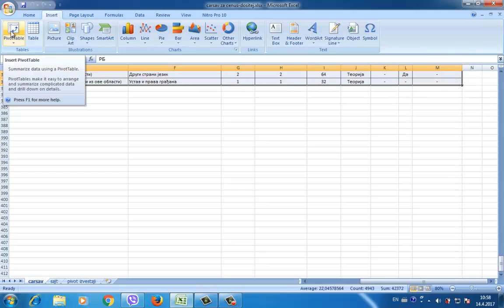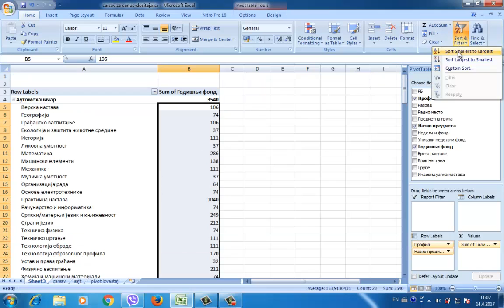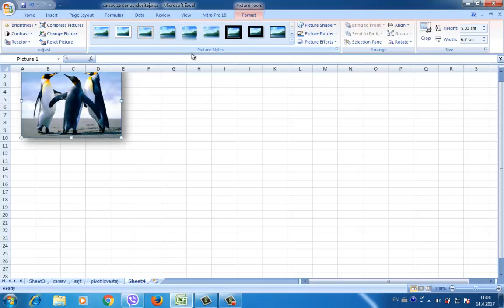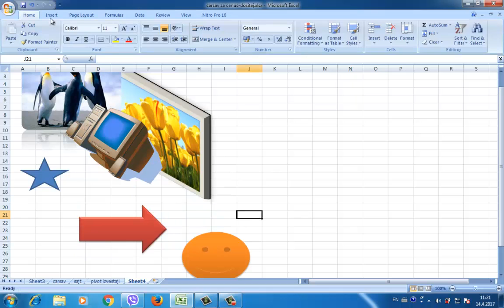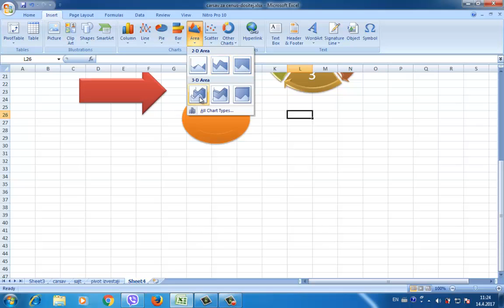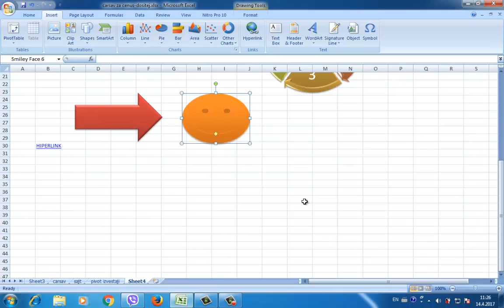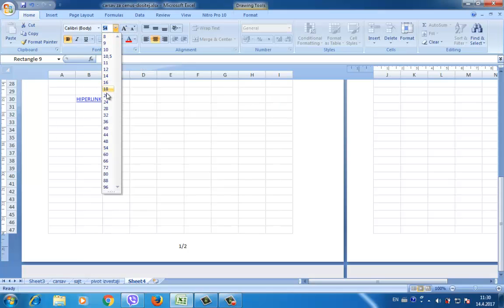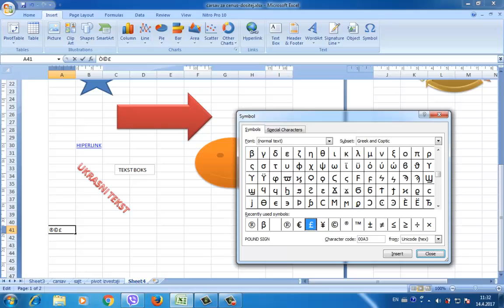5 - EXEL 2007- INSERT MENI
Sve opcije insert menija u EXel -2007

1. Pivot (izveštajne) tabele,formiranje tabele,
2. Insert ilustracija (slike, clip art,  shapes, smart art)
3. Insert charts (grafikoni)
4. Insert hiperlink
5.  Insert tekstova (text box, header and futer, word art, signature line  - elektronski potpis, objekti, simboli),